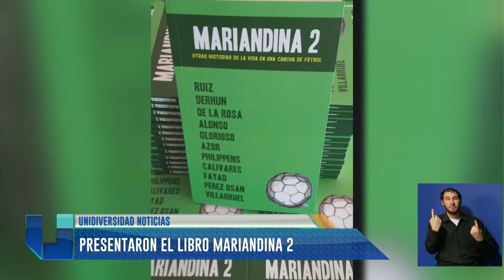Presentaron el libro "Mariandina 2"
Habla GONZALO GLORIOSO (Periodista y Escritor).